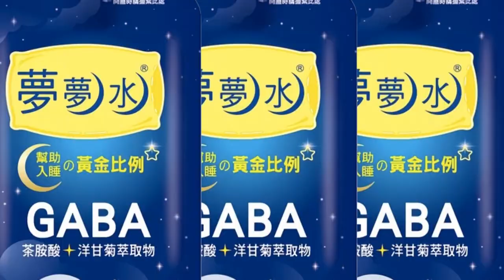【每日必看】遼寧艦補給畫面曝! 模擬"攻擊日本南西群島"演習｜遼寧號執行260架次起降訓練 出動殲-15.直-18等軍機 20221229